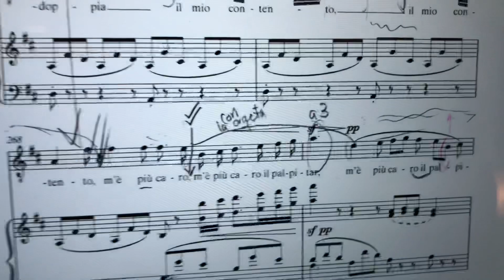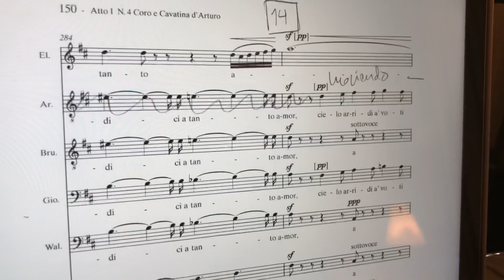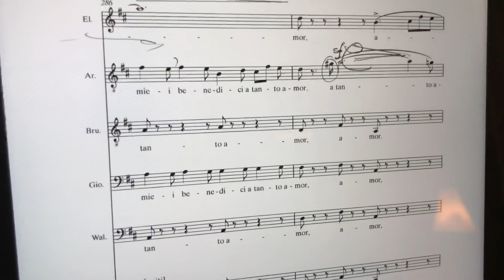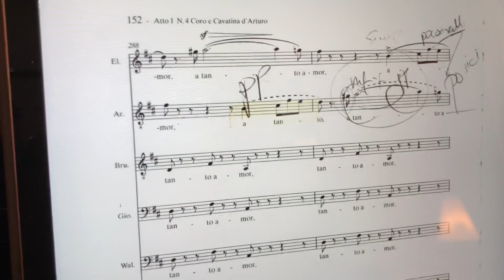Javier Camarena: Hey, Arturo! “A te, o cara” CONCLUSIÓN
HEY ARTURO! “A te, o cara...” CONCLUSIÓN
Platiquemos ahora de éste maravilloso rol de la ópera “I puritani” de Vincenzo Bellini.